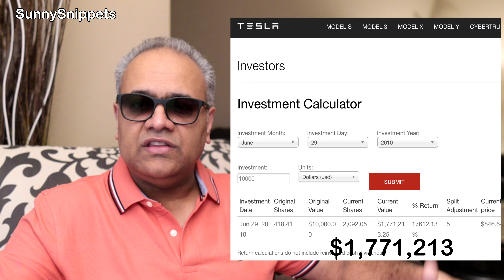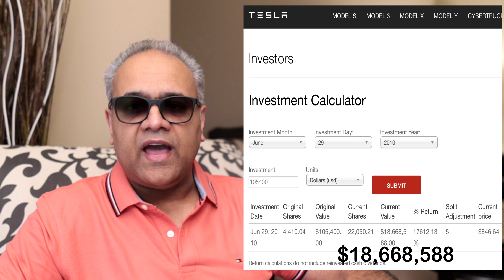Buy Tesla car or Tesla stock?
Seriously, Buy Tesla car or Tesla stock?
If you had bought Tesla stock rather than buying a Tesla car on the day of IPO in 2010, believe me you would have retired long time ago and with millions of dollars in the bank.
And many people have done so.
Elon Musk being a technology innovator and industry disruptor has been the brains behind the meteoritic rise of Tesla, an electric vehicle manufacturers.
His shareholding in Tesla has made him the worlds richest man.

I have my perspective on the topic, and the sections are time stamped below: 1

00:00. Buy Tesla car or Tesla stock 👍 - An Introduction.
01:22. Difference between Tesla car & Tesla stock.
02:30. Appreciating & depreciating assets.
03:22. Tesla’s IPO in 2010
05:03. Tesla’s car or Tesla’s stock (TSLA) ?
07:25. Tesla’s growth story.
09:12. Future of Tesla stock

Host : Sunny